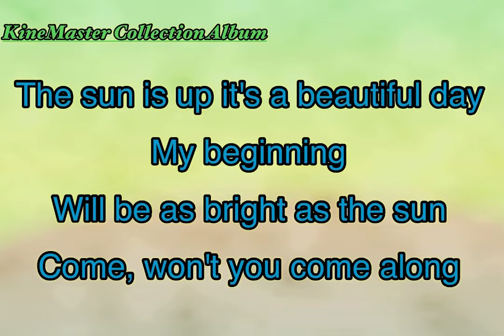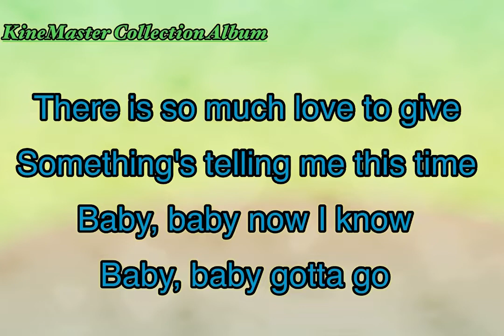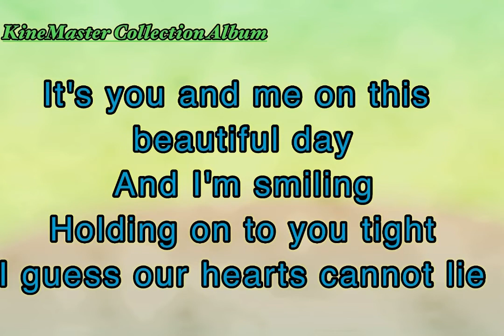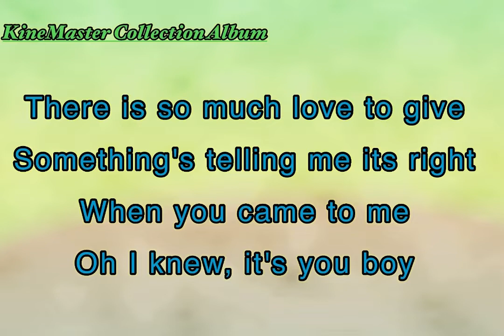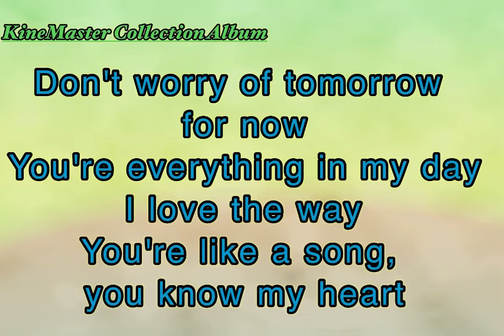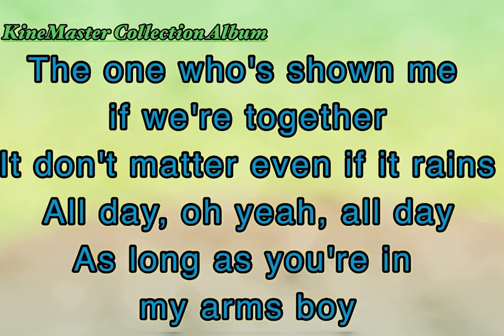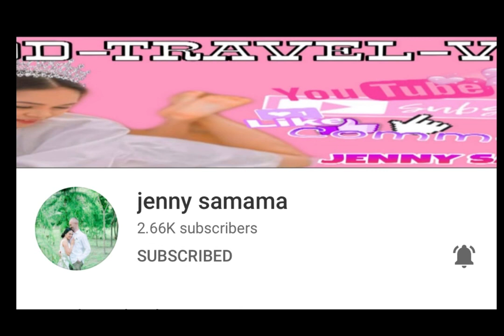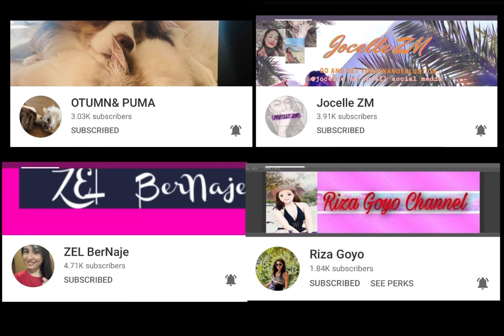KINEMASTER ALBUM COLLECTIONS || NO COPYRIGHT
LOVE MY WAY
HOW COME
GOING CRAZY
KineMaster Music Collection Love My Way, How Come, Going Crazy KineMaster Music Collection Album.

Long distance relationships (LDR) may be tough but they have their own surprises too.
“If you want to live together, you first need to learn how to live apart.”